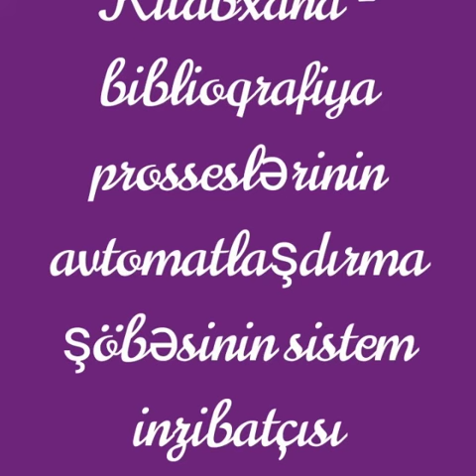Bərdə Regional Mədəniyyət İdarəsi. Mingəçevir şəhər MKS-i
M.P.Vaqif adına Mərkəzi kitabxananın Kitabxana- biblioqrafiya proseslərinin avtomatlaşdırılması şöbəsi.
12 avqust - Beynəlxalq Gənclər Günü ilə əlaqədar videoçarx.